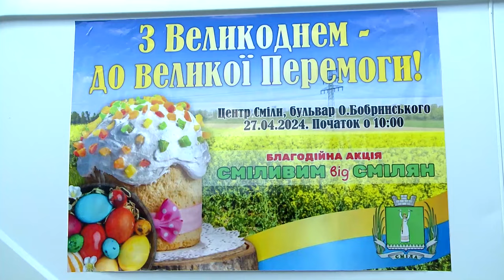Великодні смаколики, дрон та автівки: сміляни ярмаркували задля допомоги ЗСУ